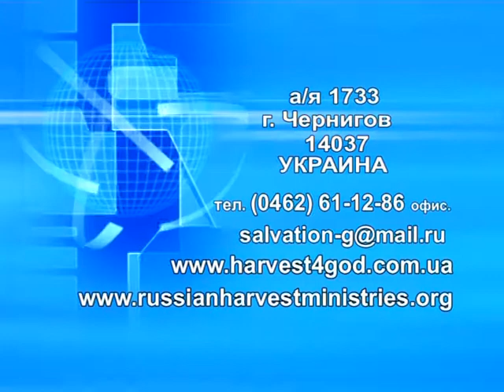5 + Развивай лидера внутри себя